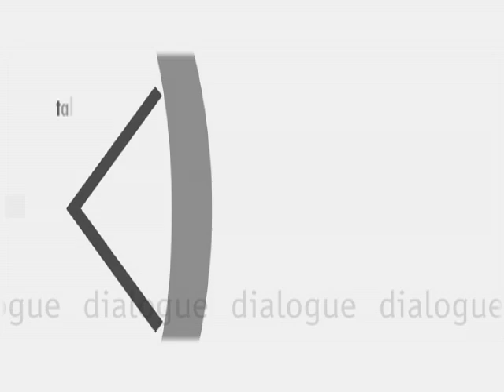Leadership in Africa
This week on dialogue host John Milewski discusses the critical role of political leadership in Africa with Festus Mogae and Steve McDonald. Festus Mogae is a former President of the Republic of Botswana (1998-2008) and a former Wilson Center Public Policy Scholar. He leads the organization, Champions for an HIV Free Generation in Africa, and chairs the Council of Elders. Steven McDonald is Consulting Director of the Wilson Center's Africa Program and of the project on Leadership and Building State Capacity.